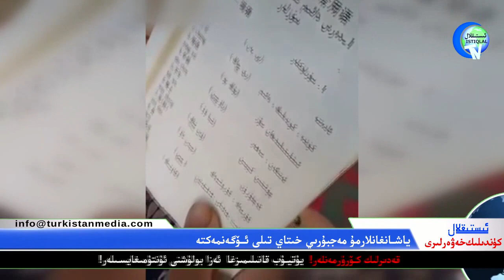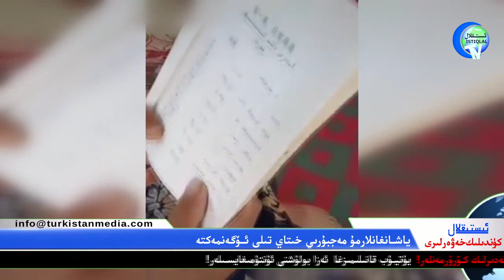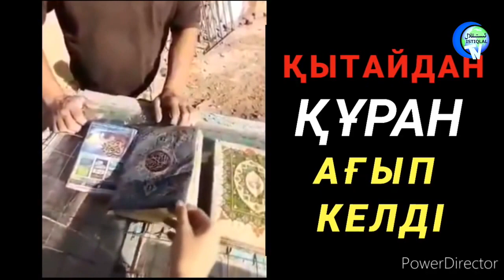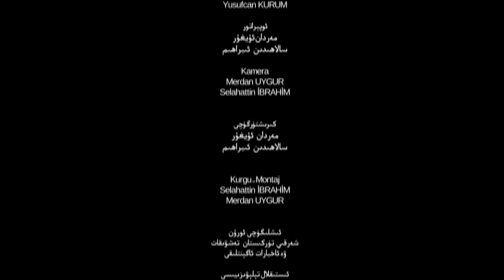ئىستىقلال كۈندىلىك خەۋەرلىرى 2020-10-06، خىتايىنى «جىنايى تەشكىلات» دەپ بېكىتىش قانۇن لايىھەسى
Istiqlal Kundilik Xewerliri 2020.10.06 / Xitay kompartiyesini «jinayi teshkilat» dep békitish heqqide qanun layihesi sunuldi